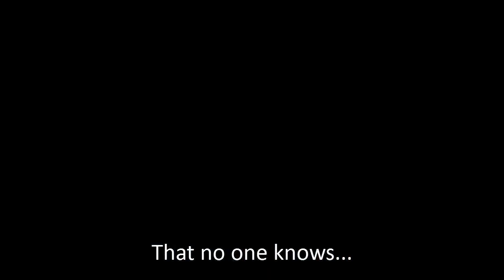[DPMV] - The Dolf (What Does The Dolf Say?)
I think you were waiting for this one. Here it is!